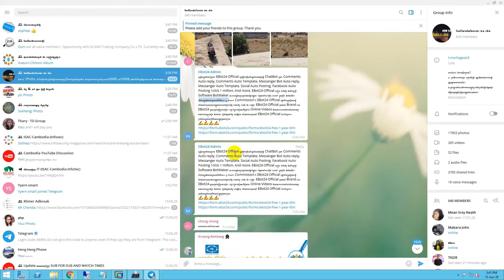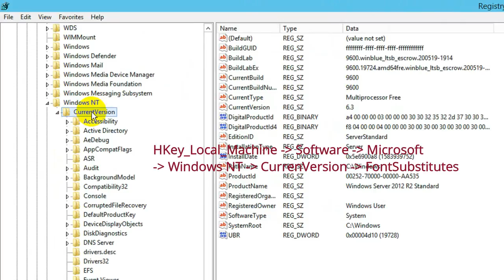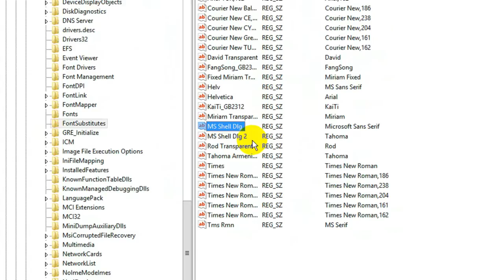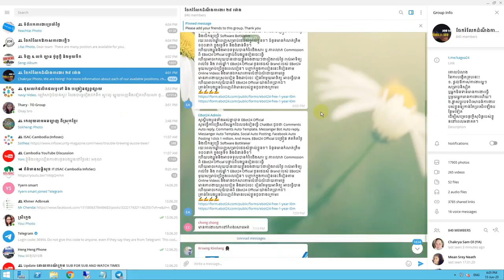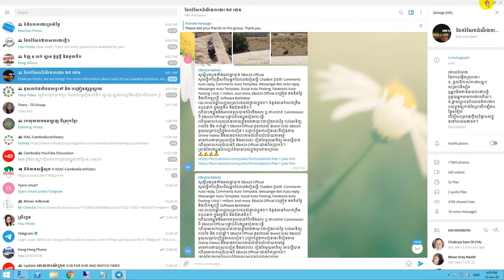Telegram Small Font | How to change khmer font and font style in Telegram Messenger [EX Technical]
Welcome To EX Technical Channel!

Hello everyone! Here is my official channel. I hop my channel will help you to
learn How to get more ideas on YouTube and it also give the ideas and motivate you
to make your dream comes true.

In my channel has variety playlists that can help you to know me like below:
1. IT Technical or New Technology
2. Gaming

Thanks,
You have a Nice Day
From EX Technical